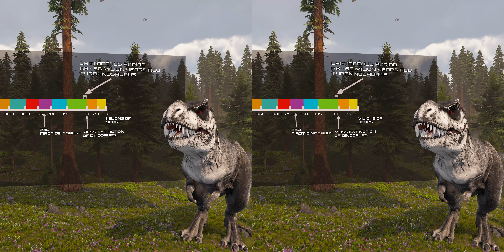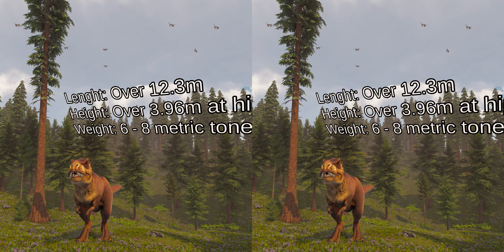SBS 3D | Jurassic Encyclopedia #10 - Tyrannosaurus rex dinosaur facts | Video for 3D GLASSES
This is the 10th video from the SBS 3D Jurassic Encyclopedia series with T-rex dinosaur facts! Side By Side video for 3D GLASSES with one of the most famous dinosaurs!

In this 10th video of the SBS 3D Jurassic Encyclopedia series, we explore T-rex dinosaur facts. Watch as I explore the minute details of what makes a T-Rex so special and why it is one of the most well-known dinosaurs in history! You're about to explore the world of Dinosaurs like never before! This is a SBS 3D experience that will take you back in time!